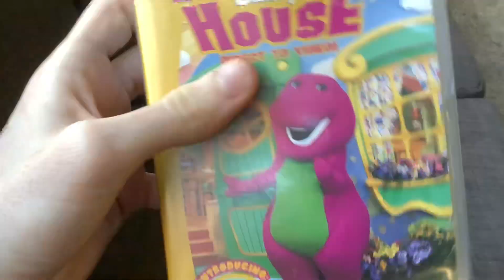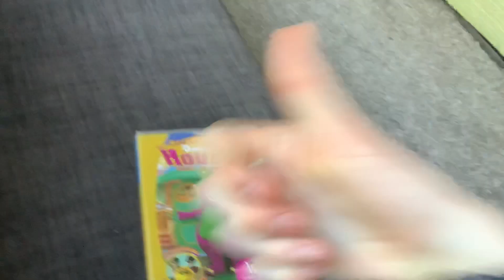VHS Update 20.6.20